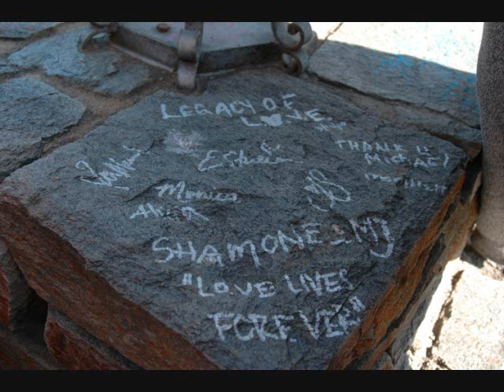Inaugural Birthday Vlog (24 Things for 24 Years)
Based off my friend Genevieve's idea, as I'm turning 24 today, I did my best to come up with 24 things I've done in the past year that I'd never done before. As one might suspect, the majority of them are fangirly in nature. This is my first ever vlog, made in Windows Movie Maker by a technologically challenged loser (see: me), so please be kind. I tried.